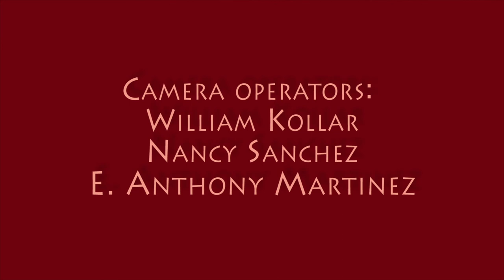Louise Goffin performs Alie Ilcee at the Channel Z studios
Louise Goffin visited The Channel Z Studio to perform a set of originals. Louise is the daughter of the legendary songwriting team Gerry Goffin and Carole King, and is an incredible singer-songwriter herself. She performed her set with drummer/percussionist background vocalist Butch Norton (The Eels/Lucinda Williams)

This song is called Alie Ilcee, named after a former Ziegfeld Follie's dancer.

Mark Torres and E. Antony Martinez did the Engineering and recording.
Thanks to Robert Hadley for mixing and mastering audio.
Thanks to William Kollar for video editing.